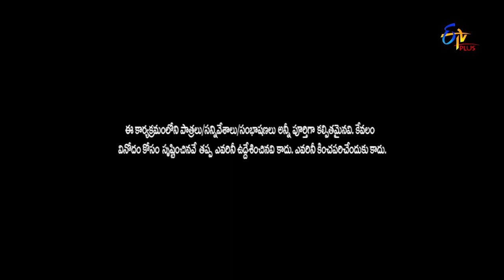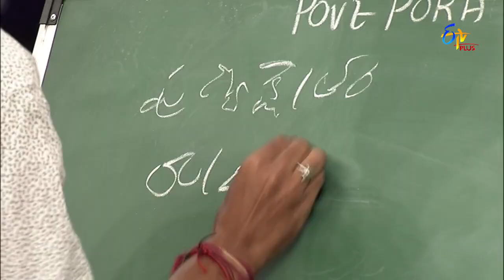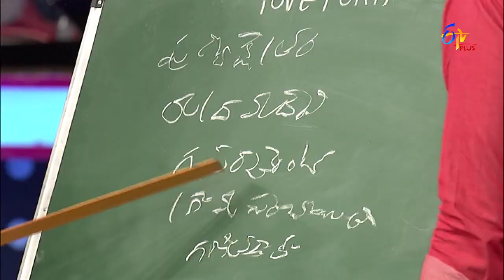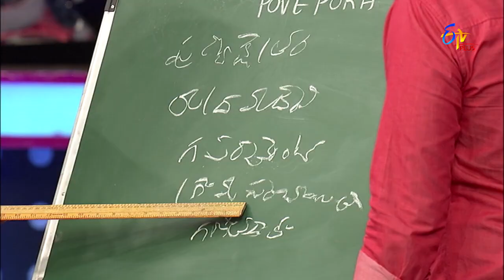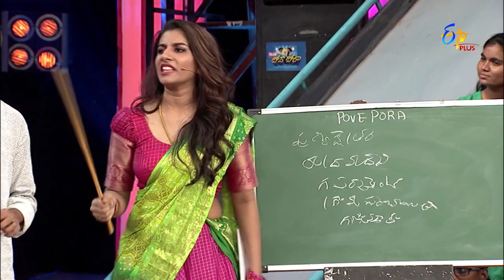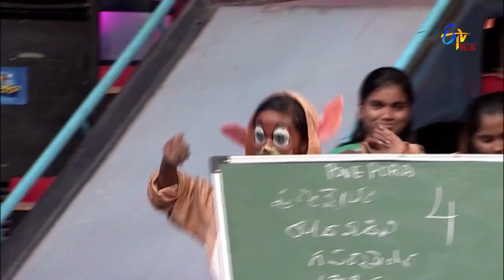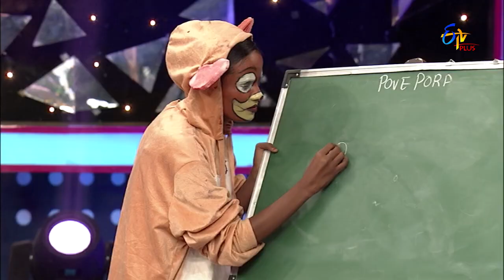Pove Pora | Why This Kolaveri D Round | 24th August 2019 | ETV Plus